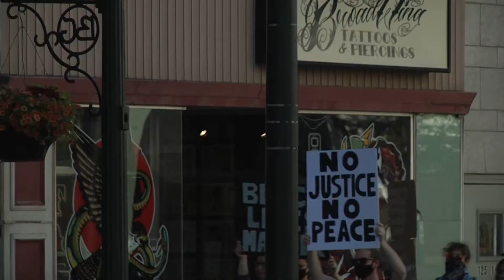Protests in Bowling Green over the death of George Floyd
Members of the Bowling Green community and beyond assembled to protest police brutality and the death of George Floyd by Minneapolis officers. Chase Bachman spoke with Najwa Matthews and Ayanna Burrell about what protesting means to themselves and the black community. Originally posted to Twitter on May 31, 2020.